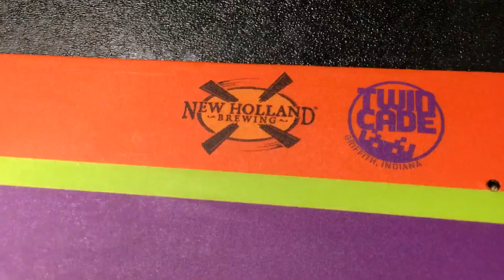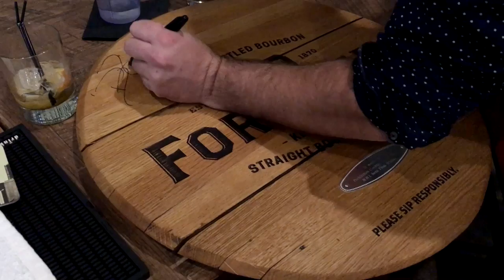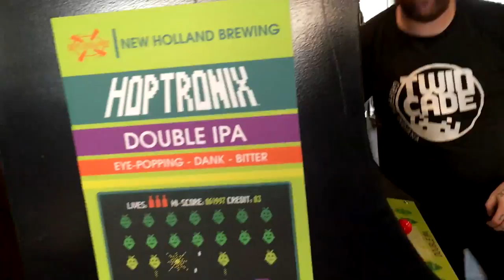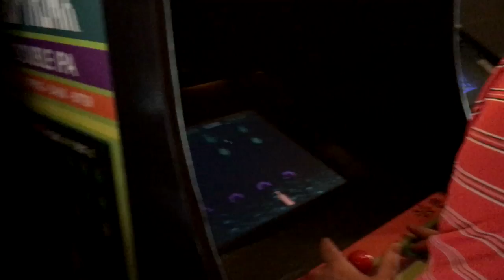Twincadia - Episode 1 - An Arcade Bar Reality Show and Hoptronix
Twincadia is a reality show filmed in an arcade bar called Twincade located in Griffith Indiana. In this episode we build an arcade cabinet for New Holland Brewery for their release of a new beer called Hoptronix. We also dodge a bar emergency and attend a pour contest in support of one of our bartenders. Madness ensures. Watch!

Parts of this video filmed by George Niksch